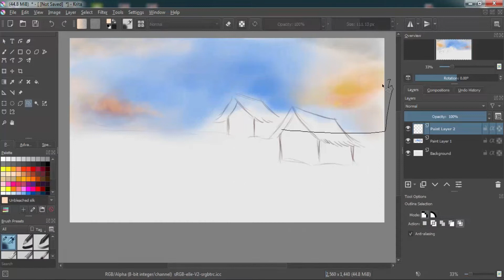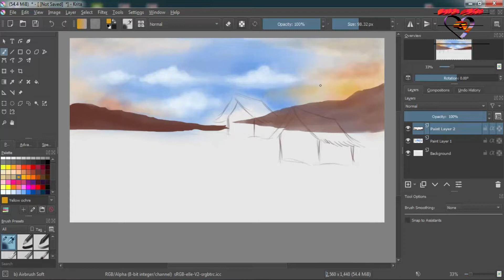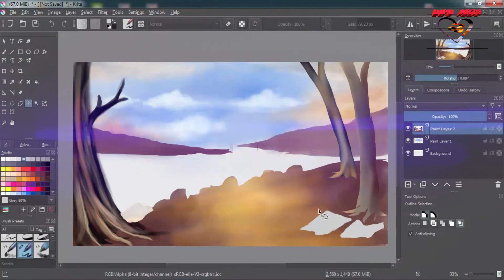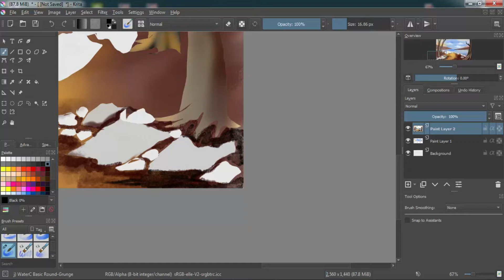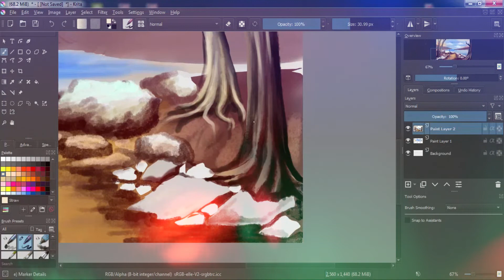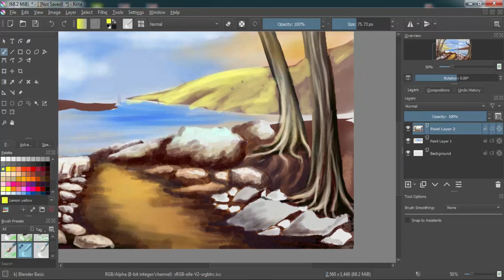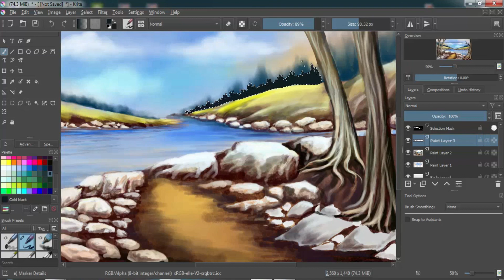Scenery drawing | Digital painting | Dgital art | Landscape painting | krita painting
লাইক কমেন্ট  শেয়ার  চ্যানেলে নতুন হোলে সাবক্রাইব  নোটিফিকেশান পাওয়ার জন্য বেল আইকন ক্লিক